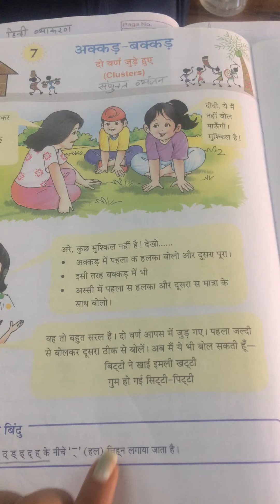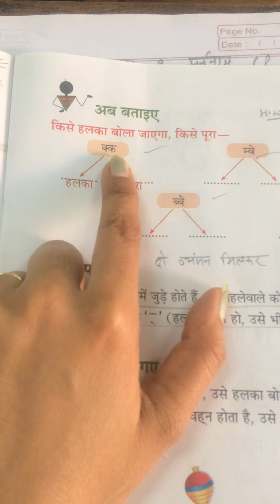Class-2 hindi gr. Ch-6 संयुक्त व्यंजन